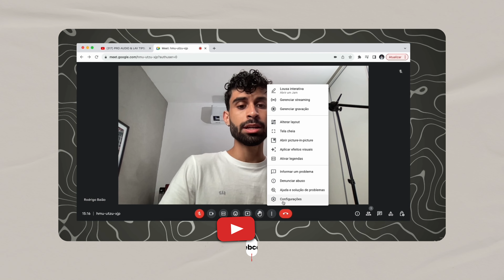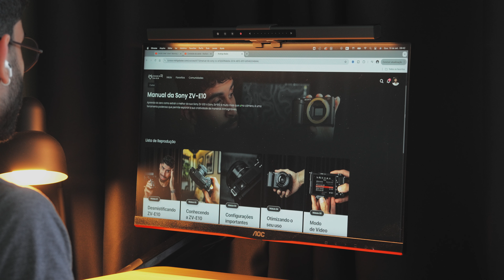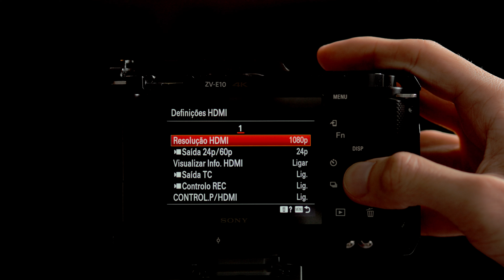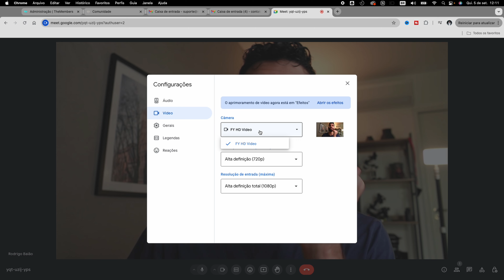Sony ZV-E10 como WEBCAM da forma certa com placa de captura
Usar a Sony ZV-E10 como webcam no seu computador para sua renião com seu cliente vai te deixar com aspecto mais profissional, mas você precisa saber como usar a ZV-E10 como WebCam com Placa de captura

▶︎ Placa de captura que usei

🔻 Meus equipamentos 🔻
Minha Câmera
Minha lente Principal
Melhor lente B Roll
Câmera de Vlog e Reels
Lente para Vlog
Microfone de vlog
Tripé de vlog
Meu tripé
Meu gimbal
Minha mochila de câmera
Filtro ND Variavel
Filtro ND + Black Diffusion
Engate rápido
SSD 2TB Externo
Melhor mouse
Melhor led custo benefício
Meu computador de edição